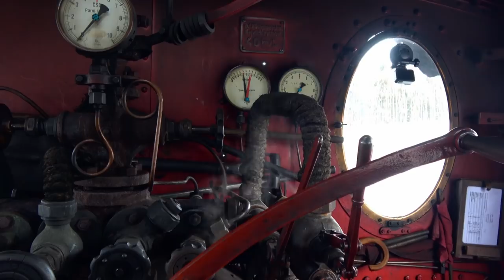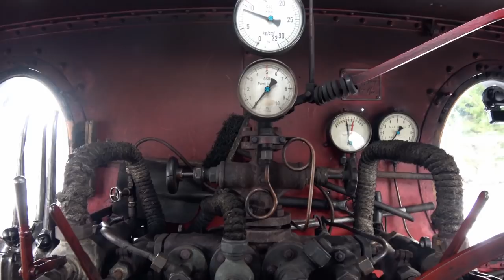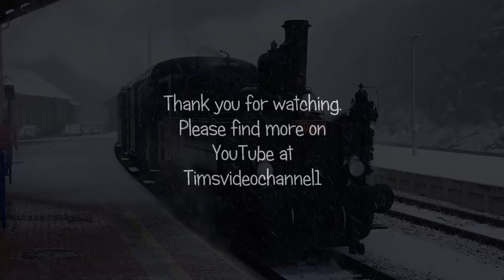Driver's Eye View (Czech Republic) - Steam in the Giant Mountains Part 3 - Stará Paka to Vrchlabí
Part 3 started in blizzard conditions, placing a camera on the locomotive wasn’t practical. Within 5 minutes of leaving Stará Paka the snow had stopped, the skies were blue and the sun was shining, melting the snow on the carriage roof guaranteeing anyone daft enough to lean out of the window to get a good shot was also going to get a soaking. Our first stop was at Martinice v Krkonoších where the locomotive crew kindly allowed me to place a camera on the loco to capture the view normally reserved for those on the footplate. The next leg of our trip to Kunčice nad Labem is seen as a conventional driver’s eye view looking through the cab spectacle window to one side of the boiler. At Kunčice our locomotive runs round its train for a bunker first run up the branch line to Vrchlabí, this leg was filmed from the cab, as a passenger and from the line-side. After lunch in a local restaurant we returned to our train to retrace our route back to Stará Paka, bringing to an end a very memorable tour of the Giant Mountains. Many thanks to the friendly train crew for making this series of videos possible.

00:28 - Map of Europe - - Permission is granted to copy, distribute and/or modify this document according to the terms of Creative Commons Attribution-ShareAlike version 1.0 or any later version

00:34 - Map of Czech railways – Attribution: Czech railway company: České dráhy, a. s., Ing. Pavel Krýže, Ph. D., Ing. Tomáš Pošta / CC BY-SA

Filmed 12th Feb 2020. Tour organised by the “Railway Touring Company” for more information please
Track Gauge  1,435 mm (4 ft 8 1⁄2 in)